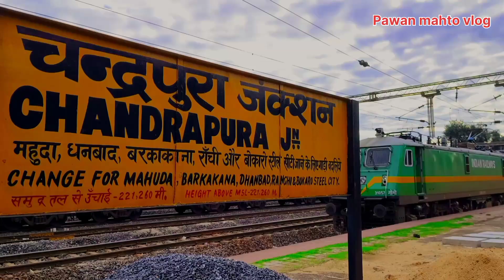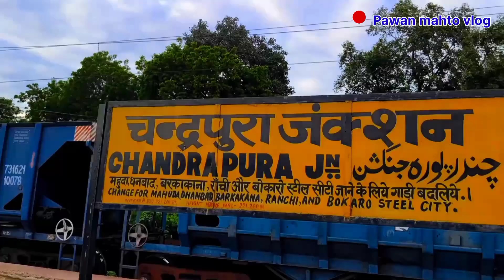Chandrapura railway station 🤔चंद्रपुरा स्टेशन के रहस्य: जान के आप के होस ऊड‌‌ जाऐगा🤔🤫indianrailway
🤔चंद्रपुरा स्टेशन का रहस्य: जान के आप के होस ऊड‌‌ जाऐगा🤫
 Chandrapura railway station
Chandrapura power plant
ctps Chandrapura
dhanbad chandrapura train